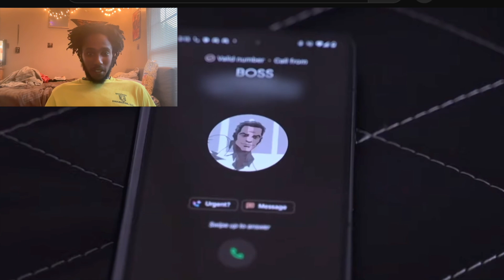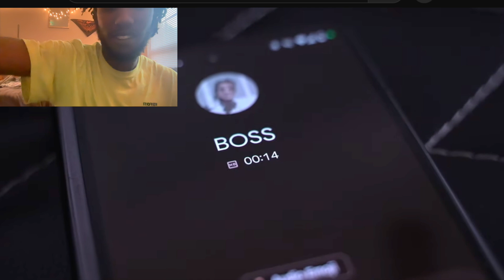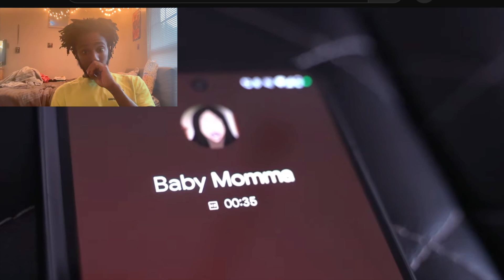Cilvanis - When dragon ball zero sparking! takes over your life | reaction !!